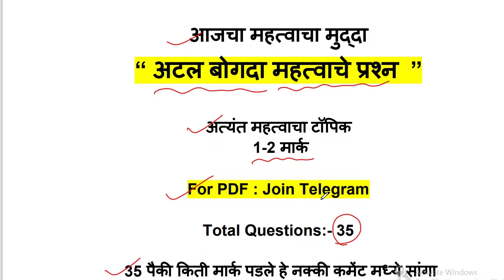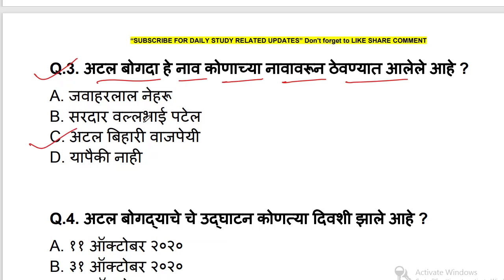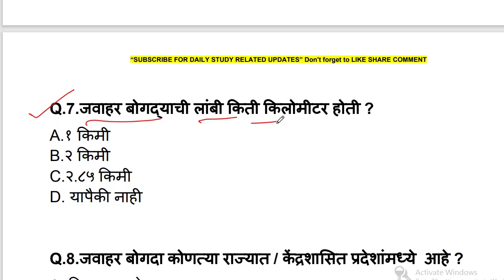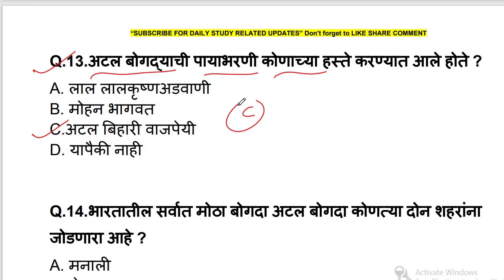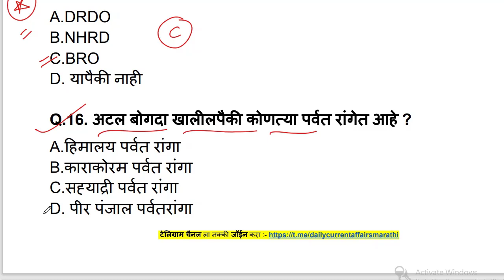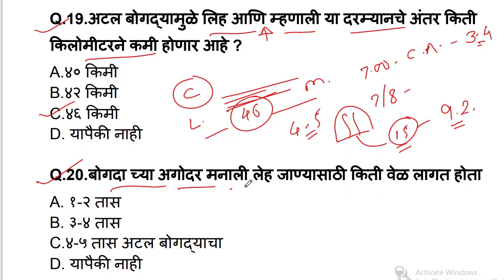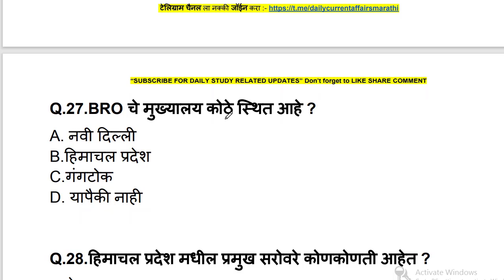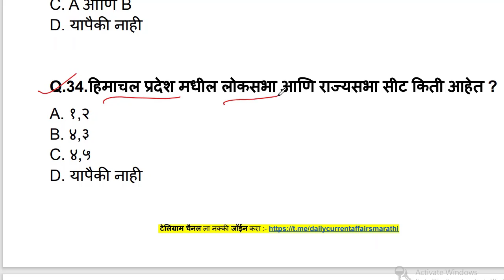अटल बोगदा महत्वाचे प्रश्न | current affairs |chalu ghadamodi 2020 | current affairs marathi 2020 pdf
✅About Video - आजच्या व्हिडीओ मध्ये आपण  " अटल बोगदा " चे जेवढे पण प्रश्न बनत असतील ते आपण या व्हिडीओ च्या माध्यमातून " MARATHI " भाषेत पाहणार आहोत.

1- नोबेल पुरस्कार 2020 महत्वाचे प्रश्न

2- कलम 370 आणि 35 अ महत्वाचे प्रश्न

3- 2020 मधील बदललेली सर्व नावे

4- लोकसभा निवडणूक महत्वाचे प्रश्न

5- महात्मा गांधी महत्वाचे प्रश्न

6- आंतरराष्ट्रीय संस्था आणि मुख्यालय

7- राष्ट्रीय शिक्षक दिवस महत्वाचे प्रश्न

8- 2020 मधील सर्व महत्वाचे पुरस्कार

9- प्रणव मुखर्जी महत्वाचे  टॉप प्रश्न

10- कंपनी सीईओ ,अध्यक्ष ,आणि मुख्यालय

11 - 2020 मधील महत्वाच्या योजना

12- राफेल फाइटर महत्वाचे प्रश्न

13- नवीन शिक्षण प्रणाली महत्वाचे प्रश्न

14- महेंद्र सिंग धोनी महत्वाचे प्रश्न

15- अयोध्या राम मंदिर महत्वाचे प्रश्न

16- महाराष्ट्र मंत्रिमंडल 2020 प्रश्न

17- स्वच्छ सर्वेक्षण 2020 महत्वाचे प्रश्न

18- राष्ट्रीय खेळ रत्न पुरस्कार महत्वाचे प्रश्न

19- महत्वाच्या नियुक्त्या महत्वाचे प्रश्न

20- आईपीएल 2020 महत्वाचे प्रश्न

21- राष्ट्रीय भरती एजेन्सी 2020 महत्वाचे प्रश्न

22-सर्व नविन बदलेले राज्यपाल 2020

23- कोरोना महत्वाचे टॉप 100 प्रश्न

24- CET 2020 महत्वाचे टॉप प्रश्न

🔥Keep Learning
📲 Keep Sharing

🚀Keep Smiling Keep sharing and Help Others🚀